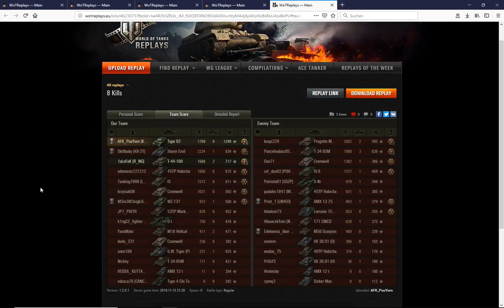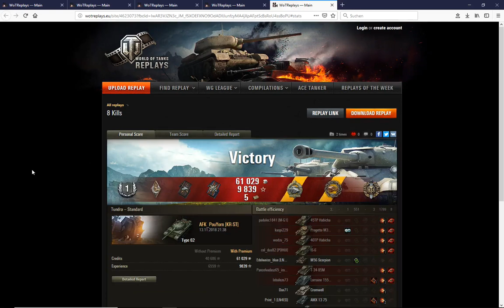WoT ReplayChallenge KW47 Type 62 jaaaaa er lebt noch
Bösartig und Übellaunig!!